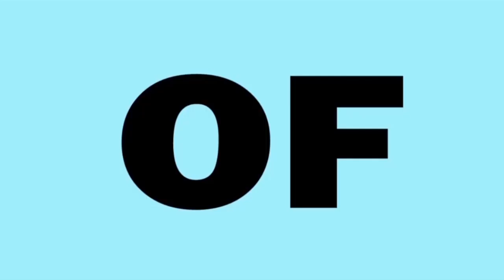BEST OF LOTS OF LAUGHS NEW COMPILATION [WATCH]